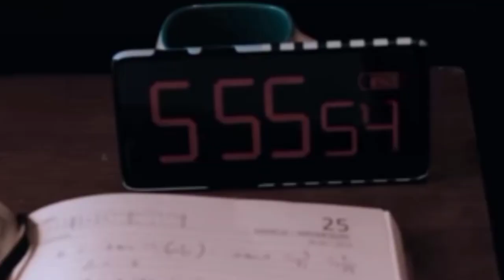nda lover best motivational video //army cds nda motivational video/major mhoit sarma life story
ndalover motivation video supriyo motibvatoion

voice :- sabyasachi mahata
editing:-m sabyasachi Mahata

         BY:- SUPRIYO MOTIVATION